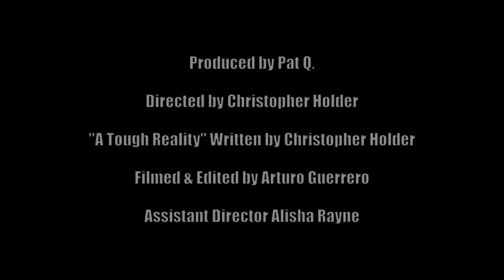The Artist's Process TAP #1.4.1 Top Free Web, TV Show, Series. Watch Drama Scene, Music, Dancing!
Season 1, Episode No. 4, Part 1. Watch The Artist's Process "TAP" a Top Free Web, TV Show, Series Online on Matt J. Doyle YouTube Channel. This Season One, Episode Number Four, Part One Footage was shot on March 20, 2011. This is a Top Free Web, TV Show, Series Broadcast Online. Watch a Drama, Dramatic Acting Scene, Musicians Singing R & B, Hip-Hop, Rap Songs & a Dancer Dancing. The Plot of the Show is: All Artists Performing from A-Z of their craft. We have set up a YouTube Channel for viewers to watch Episodes Online, Anytime, for Free!

Starring in Alpha Order - Tieasha Baker, Rasheed Beckles, Erika Fitzgerald, Jen Kuhn, Chris Nichols, & Joshua Rodriguez. "A Tough Reality" Acting Scene Directed & Written by Christopher Holder, Singing, Dancing, & Music, Singing Performances "Baby You Leave Me Speechless, Power, Say No More" Directed by Alisha Rayne. "The Artist's Process" is Produced by Pat Q. Doyle, Filmed & Edited by Arturo Guerrero, & Created by Matt J. Doyle,

We appreciate you taking the time to watch & thank you for your support!